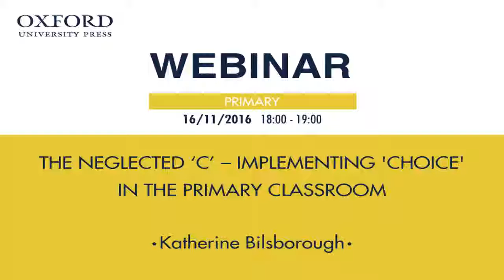Oxford Webinar Trailer: The neglected ‘C’ – Implementing 'choice' in the Primary Classroom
Choose wisely and join Kath Bilsborough for her practical session on implementing choice in the classroom and creating autonomous learners. We look forward to seeing you online!